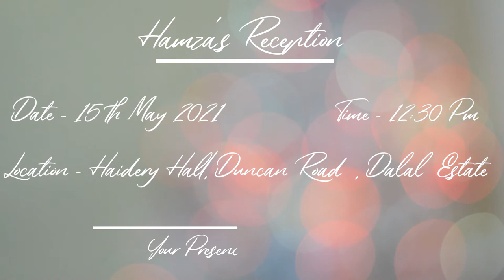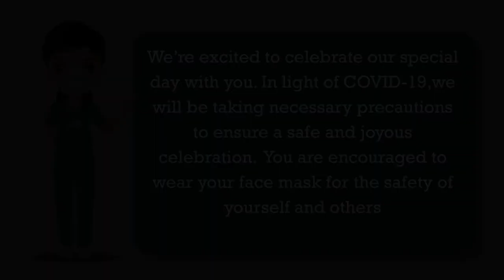Arwa X Hamza | Wedding Invitation Video | SAVE THE DATE | Taher Saifuddin's Photography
A Wedding Invitation Video Created By Taher Saifuddin's Photography .